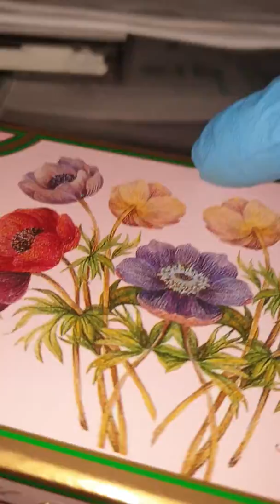19 September 2019